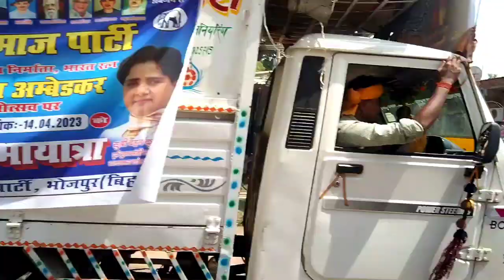DR Bhimrao Ambedkar 💙 | Jay Bhim 🙏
Your Quaris:-

Jay Bhim
Jay Bhim song DJ
Jay Bhim dj song
Dr Bhimrao Ambedkar Ji
Dr Bhimrao Ambedkar
baba sahab
Jay Bhim baba sahab
bhim jayanti
bhimrao ambedkar
ek mahanayak dr bhimrao
ambedkar
ambedkar episode
bhim rao ambedkar serial
mahanayak bhim rao ambedkar series
ambedkar serial
dr br ambedkar
ambedkar tv serial
ambedkar
dr bhimrao ambedkar
br ambedkar
babasaheb ambedkar
dr ambedkar
ek mahanayak dr br ambedkar and tv
ambedkar jayanti
ek mahanayak dr br ambedkar tv serial
dr babasaheb ambedkar
ek mahanayak dr br ambedkar
vlog
vlogs
daily vlog
daily vlogs
daily vloging
moto vlog
village
village video
village vlogs
trending
trending video
trending vlog
viral
viral video
viral vlogs
viral vlog
crazy
crazy video
crazy rk vlogger